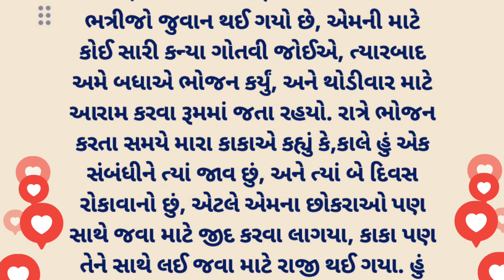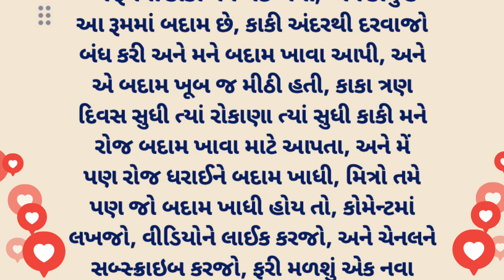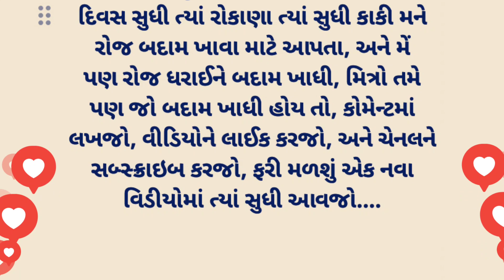Gujarati emotional heart touching story|gujarati moral story|suvichar|motivational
આ વાત આ વાર્તા  મનોરંજન માટે બનાવવામાં આવેલી છે આમાં આવતા પાત્ર અને ઘટના કાલ્પનિક છે મિત્ર વિડિયો પસંદ આવે તો વીડિયોને લાઈક અને ચેનલને સબસ્ક્રાઇબ જરૂર કરશો ફરી મળીશું નવા વીડિયોમાં ત્યાં સુધી આવજો
Gujarati suvichar story
gujarati suvichar

gujarati story
gujarati varta for morals
Gujarati varta
motivational speech
Motivational video
Gujarati motivational status

Suvichar
સુવિચાર ગુજરાતી
મોટીવેશન વિડિયો ગુજરાતી
ગુજરાતી વાર્તા
comedy video